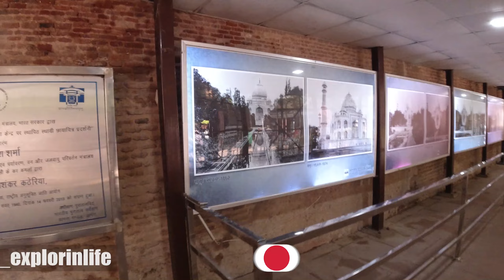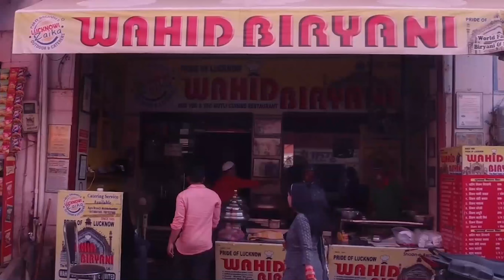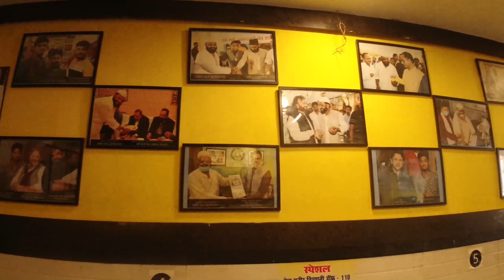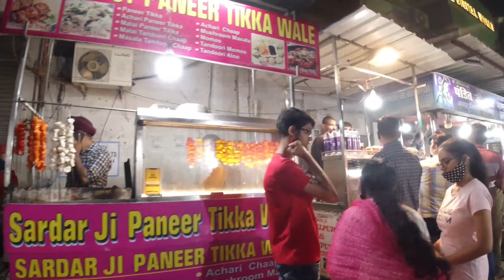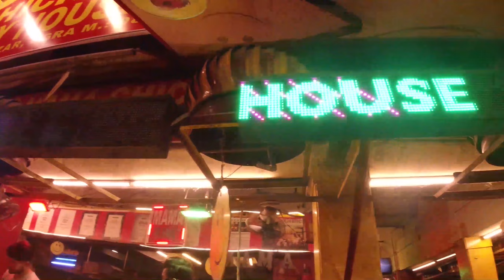Inside View of TAJ MAHAL Agra Vlog | Wahid BIRYANI | Famous KHAO CHAT Street | Agra Tourist Places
Amazing Facts of TAJ MAHAL | Wahid BIRYANI, AGRA | Famous KHAO CHAT Street | Agra Guided Food Tour